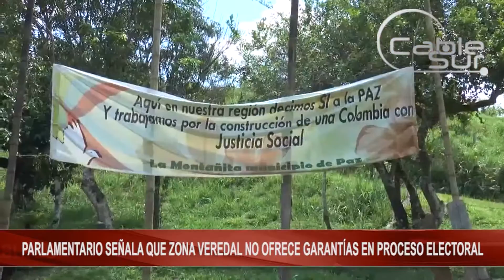PARLAMENTARIO SEÑALA QUE ZONA VEREDAL NO OFRECE GARANTÍAS EN PROCESO ELECTORAL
PARLAM NOTICIASENTARIO SEÑALA QUE ZONA VEREDAL NO OFRECE GARANTÍAS EN PROCESO ELECTORAL CABLE SUR